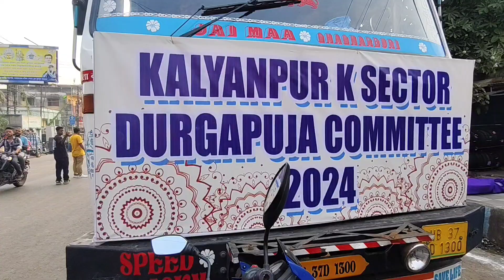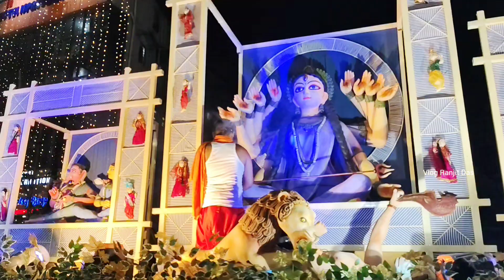আসানসোল দুর্গাপূজা কার্নিভাল ২০২৪ l Asansol Carnival l carnival Asansol 2024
নমস্কার বন্ধুরা, Vlog Ranjit Das YouTube channel এর পক্ষ থেকে প্রত্যেককে জানাই বিজয় দশমীর শুভ আন্তরিক
 ভালবাসা অভিনন্দন। আজ হচ্ছে ১৫ ই অক্টোবর ২০২৪ আর এই ২০২৪ শে হচ্ছে আসানসোলে দুর্গাপূজা কার্নিভাল এই কার্নিভাল শুরু হয়েছে ২০২৩এ আর এ বছর হচ্ছে ২০২৪ এ দ্বিতীয়বার এই কার্নিভালে অংশগ্রহণ করেছেন আসানসোলের পাশাপাশি যতগুলি ঠাকুর রয়েছে মোটামুটি এই কার্নিভালটি এই কার্নিভালটি হয় ভগৎ সিং মোরে আর এই কার্নিভালের ২০২৪ এর কিছু ভিডিও আমি পোস্ট করছি আপনারা দেখুন l

Feedback

মা মহামায়া দুর্গাদেবী পূজা মদনতোড় l Maa Mahamaya Durga Devi Puja Madantor l @Vlogranjitdad @temple

Asansol Durga Puja Carnival 2024
Asansol Carnival
carnival Asansol 2024
Durga Puja carnival Asansol
Carnival 2024
carnival Asansol 2024
2024 carnival Asansol
Durga Puja Carnival
carnival Durga Puja
carnival Asansol
Asansol Durgapur Carnival
Durgapur Asansol Carnival
Durgapur Carnival
Kolkata Carnival
Durga Puja carnival Asansol Kolkata
carnival Durga Puja 2024